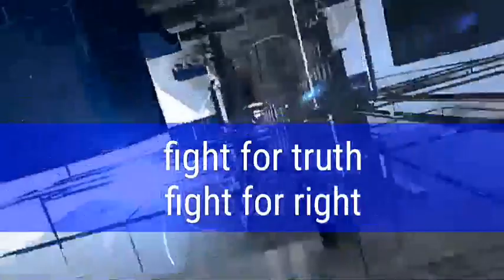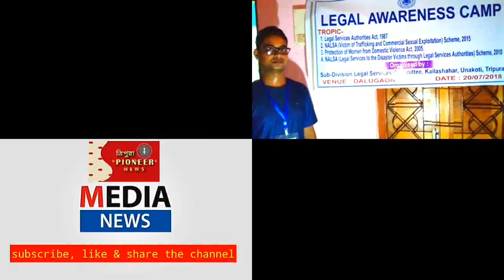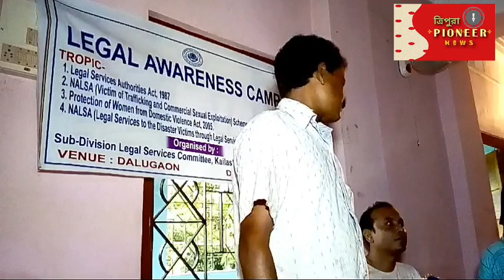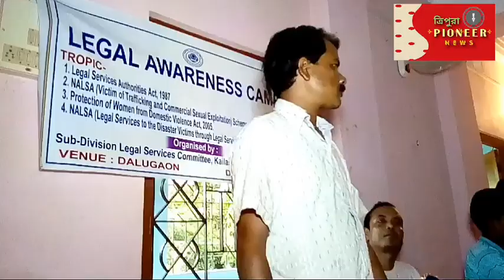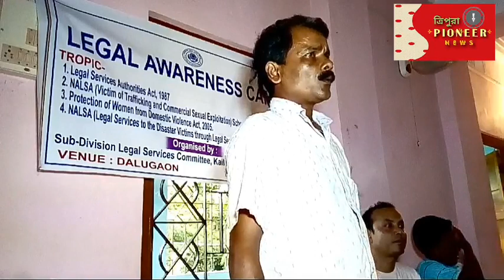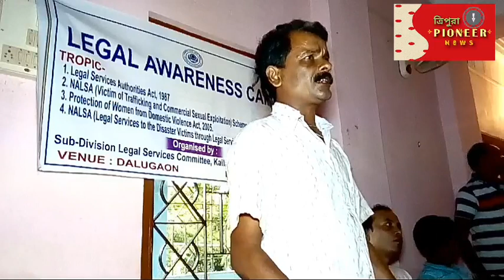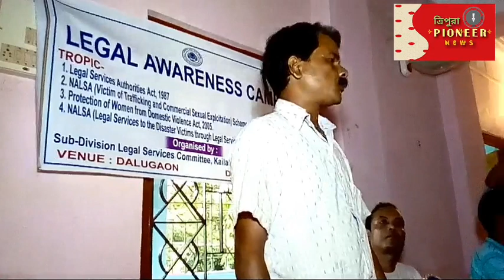Legal Awareness Camp, 20.07.18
BC Nagar Conference Hall, Kailashahar